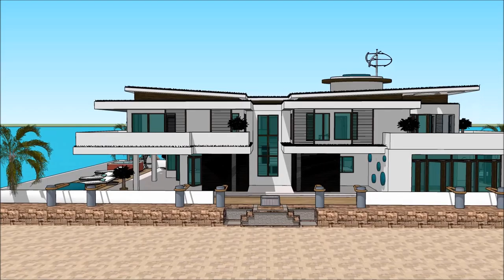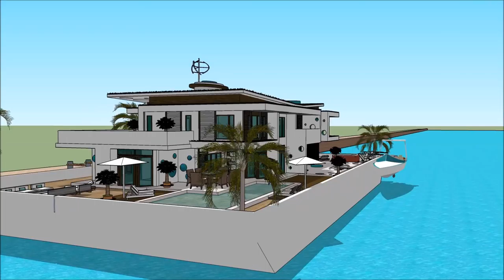Sims upgrade property development resident management design afloat house Exhibition and expo Luxu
The houseboatzania launching an innovative high-end luxury yacht houseboat home design potentially as a display of in Sims of the Sims upgrade property development resident management design afloat house  Exhibition and expo  Luxu.

The collection of sims concepts - Houseboatzania of Sims upgrade property development resident management design afloat house  Exhibition and expo  Luxu consists of high luxury and architectural art pieces in minimalism combined with living on the waterfront of the harbour of

The sims houseboat yacht design has the basis to sustain living with high standards and contemporary structural design at Sims upgrade property development resident management design afloat house  Exhibition and expo  Luxu with numerous of prospects for excessive living and celebrating the desire of life worldwide: